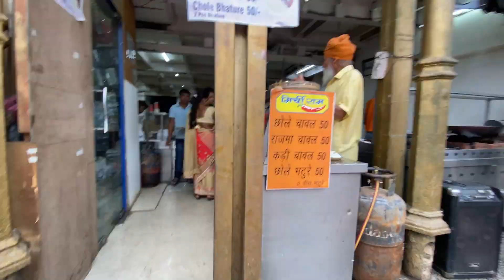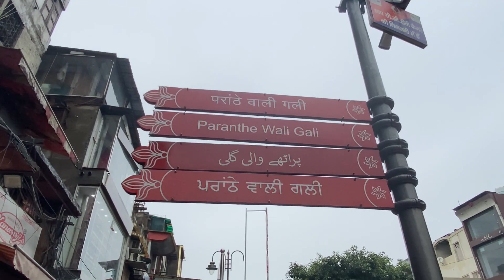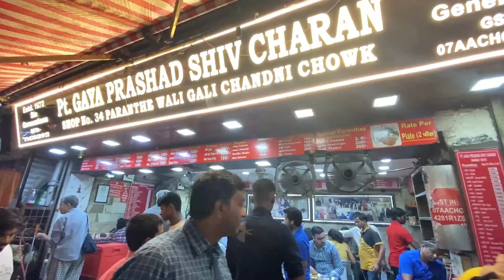Chandani Chauk Market Delhi | चाँदनी चौक | Electronics Market Delhi | पराठे वाली गली | Yogen Prayagi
I am Yogendra Kumar from Prayagraj
I am Aspirant of UPSC in Mukharjee Nagar Delhi.

Topics -

Educational Video
Motivational Shorts Video
Facts
Travel Blog .etc.

मुझे उम्मीद है कि आपको Videos पसंद आ रही होंगी... तभी आप इस चैनल पर आए हैं

The Chandni Chowk, also known as Moonlight Square is one of the oldest and busiest markets in Old Delhi, India. It is located close to the Old Delhi Railway Station. The Red Fort monument is located at the eastern end of Chandni Chowk. It was built in the 17th century by Mughal Emperor of India Shah Jahan and designed by his daughter Jahanara. The market was once divided by canals (now closed) to reflect moonlight and remains one of India's largest wholesale markets.[1][2]

चाँदनी चौक दिल्ली का सबसे पुराना एवं सबसे व्यस्त क्षेत्र है। यह पुरानी दिल्ली के सबसे व्यस्त बाजारों में से एक है। चांदनी चौक पुरानी दिल्ली रेलवे स्टेशन के नजदीक स्थित है। लाल किला स्मारक बाजार के भीतर स्थित है। यह १७ वीं शताब्दी में भारत के मुगल सम्राट शाहजहां द्वारा बनाया गया था, और इसका डिजाइन उनकी बेटी जहांआरा द्वारा तैयार किया गया था। चांद की रोशनी को प्रतिबिंबित करने के लिए बाजार को नहरों द्वारा विभाजित किया गया था और यह भारत के सबसे बड़े थोक बाजारों में से एक बना हुआ है।[2][3]

चांदनी चौक की क्या विशेषता है?

चांदनी चौक का नाम कैसे पड़ा?

चांदनी चौक का अर्थ क्या है?

चौक को अंग्रेजी में क्या कहते हैं?

चौक का क्या अर्थ होता है?

On which day Chandni Chowk is closed?

What are the famous things of Chandni Chowk?

Is Chandni Chowk in New Delhi or Old Delhi?

Is Chandni Chowk open on Tuesday?

What is the oldest market in India?

Which market is biggest in India?

Which is the biggest fruit market in India?

Which is largest market in Asia?